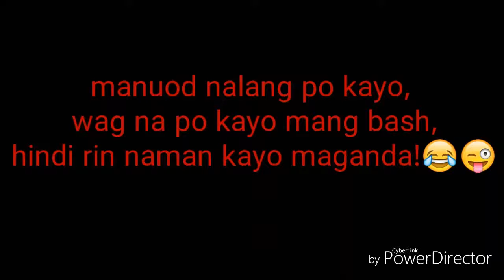Di patitinag kay Bagyo Falcon (late upload)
always keep smiling kahit ilang bagyo pa ang dumating sa buhay. let us all think positive guys. enjoy tgis video kulitan with barbie monteverde.